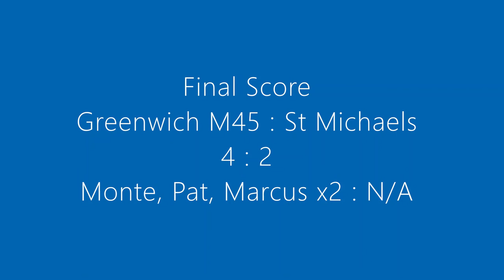GOALS - Greenwich M45 vs St Michaels @Blackman 9/4/2021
NSFA M45 Season 2021
Greenwich M45 vs St Michaels @Blackman 9/4/2021

Greenwich (White) 4 : 2 St Michaels (Navy)